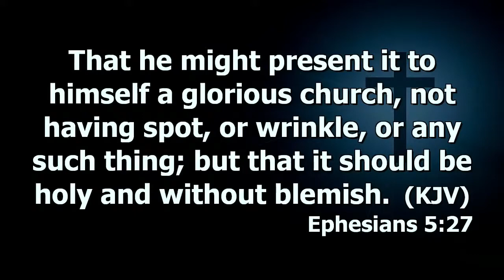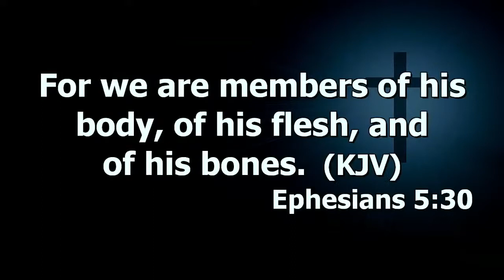Mirroring Christ In Marriage | Dr. Abel Damina